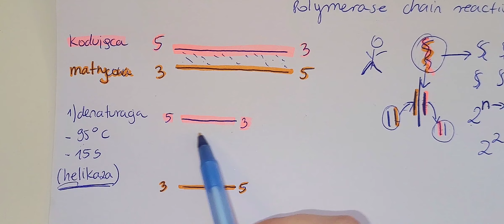REAKCJA PCR-O CO CHODZI??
instagram lunsien 2021

nie usuwam komentarzy- to youtube